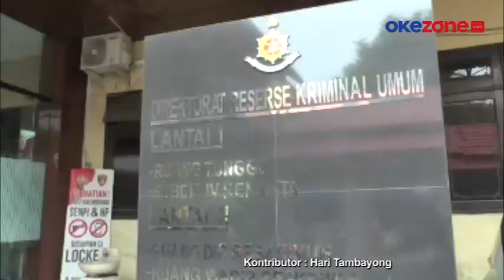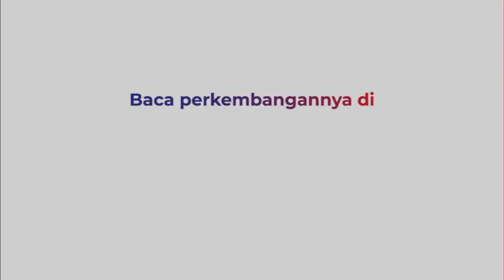Tolak Berdamai, Venna Melinda Tetap Ingin Penjarakan Ferry Irawan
Selebritas korban KDRT Venna Melinda kembali memenuhi panggilan penyidik Subdit Renakta Ditreskrimum Polda Jawa Timur untuk diperiksa sebagai saksi. Venna Melinda datang ke Polda Jatim didampingi kuasa hukumnya Hotman Paris Hutapea. Selain membawa bukti medis hasil visum luka yamg dideritanya.

Venna Melinda juga menginginkan proses hukum terus berjalan. Dia menolak mediasi dengan Ferry Irawan yang kini ditahan di Polda Jatim.